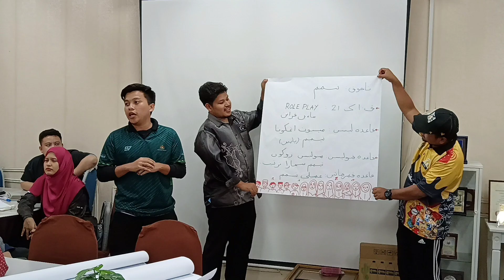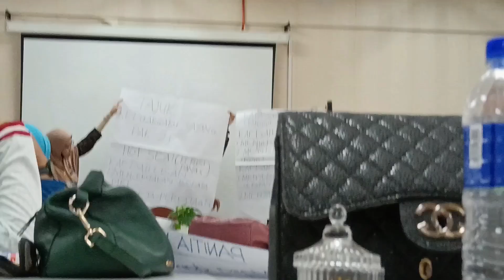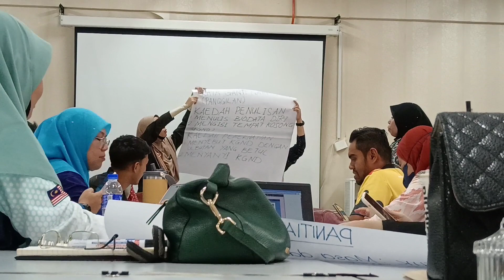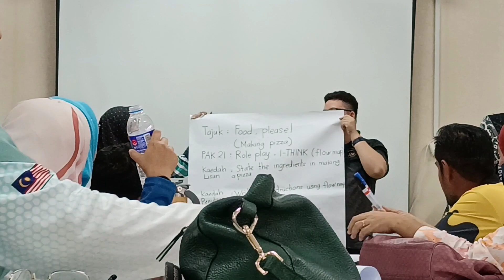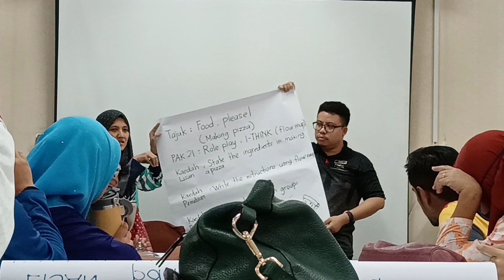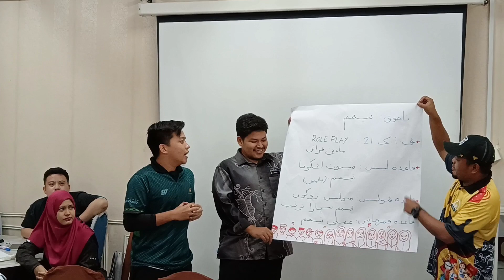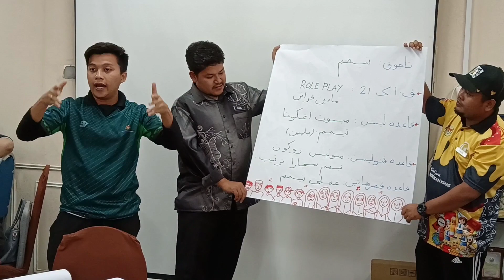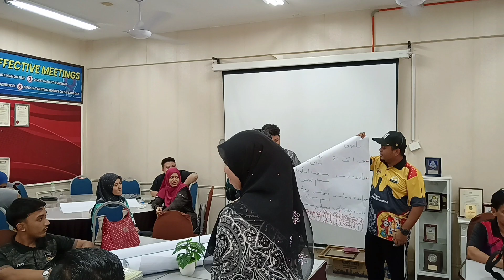LADAP Pentaksiran SeBAHU